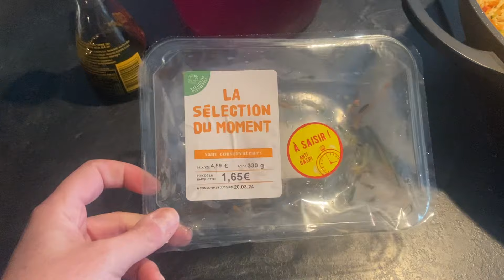Recette anti gaspi avec ce qu’on a pour le soir!!! 👍